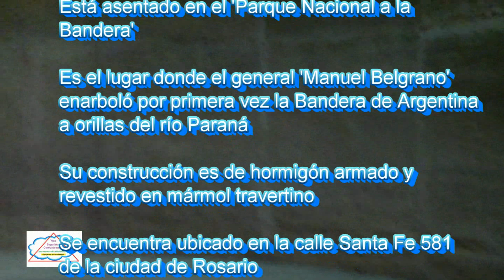Desde el Monumento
Audiovisual desde el ‘Monumento Nacional a la Bandera’, que contiene una invitación particular para los PeriodistasTurísticos del mundo.
Con una mirada panorámica privilegiada de la ciudad, el río Paraná, el puente que une las provincias de Santa Fe con Entre Ríos, el parque a la Bandera Argentina, las islas frente a la ciudad, desde el mirador de la torre en Rosario, provincia de SantaFe - República Argentina.
Una ciudad que tiene en su suelo, uno de los íconos más destacado del país, como atractivo turístico de todos los visitantes.
Documentar Experiencias con - Imágenes en Movimiento - para NosSeguimosComunicando 'Una manera de relacionarnos'...